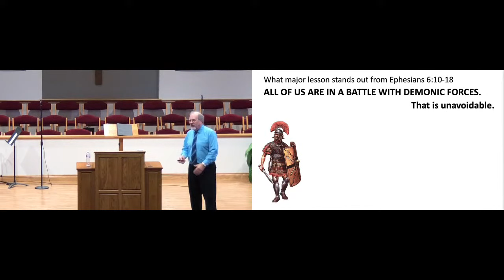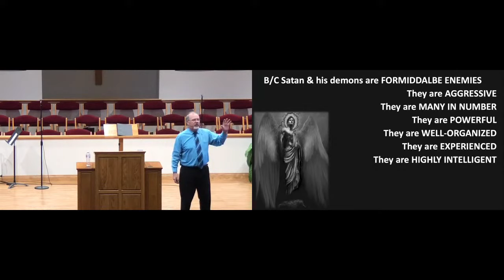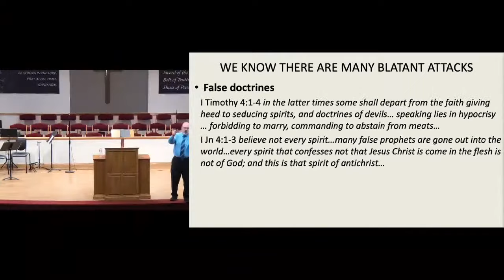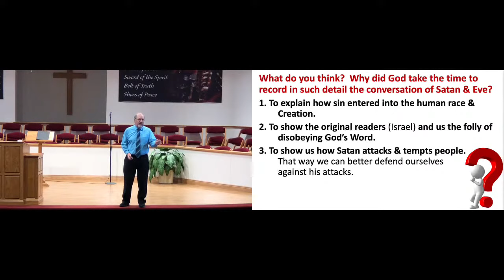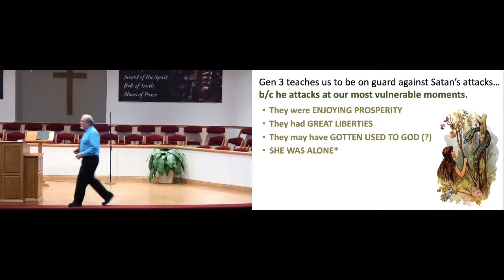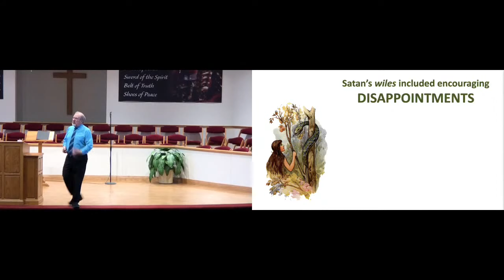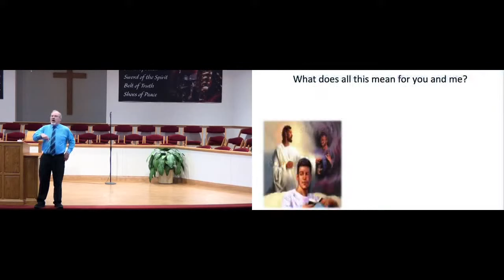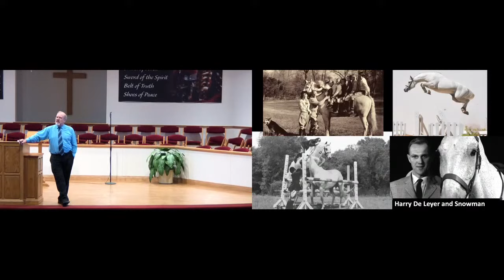Believers Armor - L2 - "The Wiles of the Devil" (pt. 1)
Pastor Wayne Burggraff ... Believers Armor series lesson 2 (May 15, 2022)